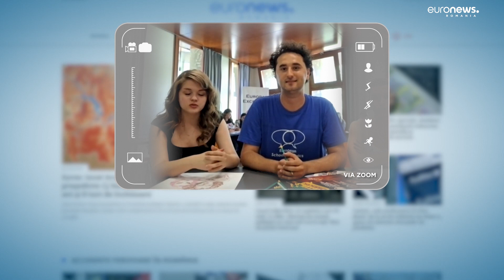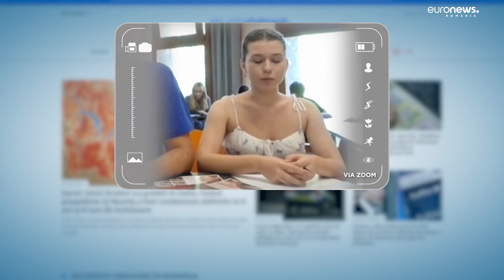Aderarea la Schengen, prin ochii copiilor. Elevii români au transpus subiectul în benzi desenate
Aderarea României la Spațiul Schengen poate fi văzută prin ochii copiilor. 27 de elevi români participă zilele acestea la o tabără internațională de benzi desenate, din Luxemburg, unde sunt încurajați să-și exprime ideile, în legătură cu acest subiect important, într-un mod creativ.